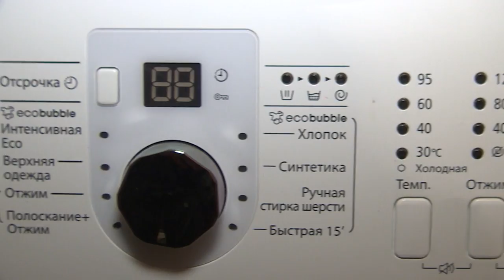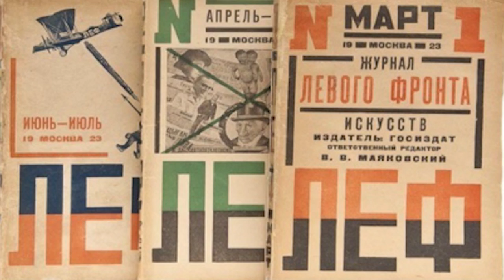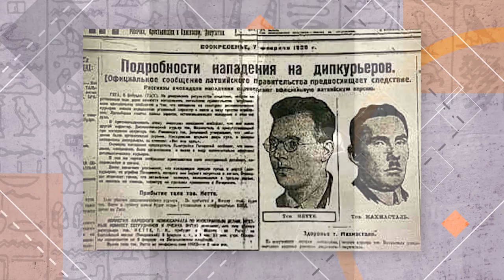Культурный Контекст 15.07.2016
Начнем с одного из долгожданных событий лета- Душоновские маневры 2016 прошли на поле в селе Душоново. Уже 18 фестиваль исторических реконструкций собрал более 10000 зрителей. За 2 дня все, кто посетил мероприятие смогли воочию наблюдать за рыцарскими турнирами, поучаствовать в различных мастер- классах, насладиться выступлениями артистов, и конечно оценить масштабные реконструкции 1 мировой и великой отечественной войн.

Новый, но уже народный праздник День семьи, любви и верности прошел в Щелкоквском драм театре. Вдохновение этому дню придает романтическая и в то же время поучительная история любви. Наверно, каждый из нас слышал имена Петра и Февронии, Муромских чудотворцев, которые своей историей вечной любви стали символом супружеской жизни...История их необычной жизни, с течением времени, была приукрашена сказочными событиями, а имена стали символом супружеской преданности и подлинной любви.

Вирус режиссуры. Когда- то подхватив его героиня рубрики жизнь в искусстве навсегда прониклась миром театра. Сегодня, впрочем, как и всегда Елена Смирнова-основатель театральной студии Балаган, ныне режиссер Театра «Кураж» признается –постановки спектаклей и мероприятий-ее любимое занятие, ее труд, ее призвание. Что тут скажешь- «Жизнь в искусстве».

Каждая хозяйка знает, что такое стирка и глажка. Но согласитесь, современным дамам несказанно повезло… Освежить кучу белья сегодня за нас может профессиональная стиральная машина, да и  процесс глажения стал более комфортным. Рубрика из «Века в век» сегодня посвящена таким во многом рутинным, но при этом довольно необходимым бытовым делам.

После чтения в Большом театре поэмы о Ленине, зал аплодировал ему 20 минут, на этой постановке присутствовал Сталин. Этот поэт стоял у истоков советской рекламы, за рекламную деятельность,  подвергался критике со стороны некоторых современников. Его музой была Лиля. Лиля Брик, ах да, совсем недавно был его день рождения. Рубрика культ просвет о Владимире Владимировиче Маяковском